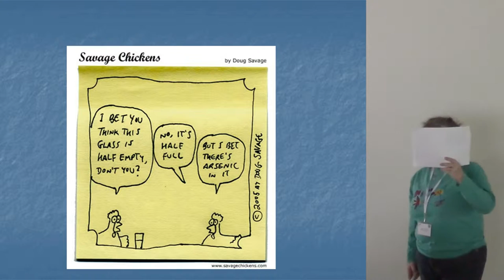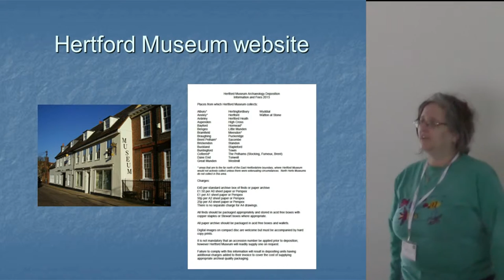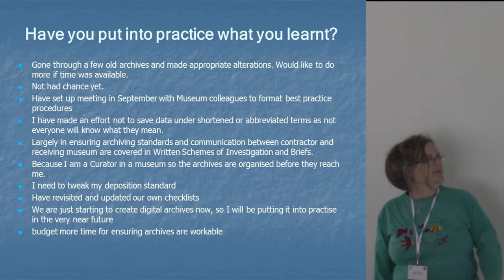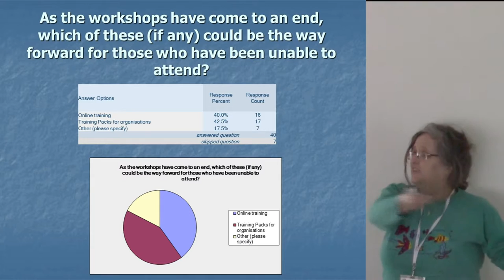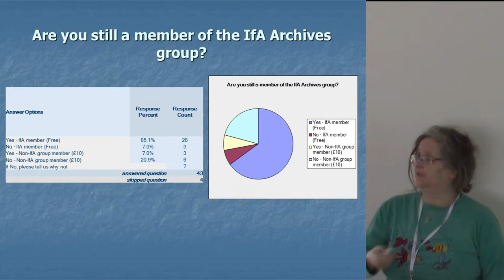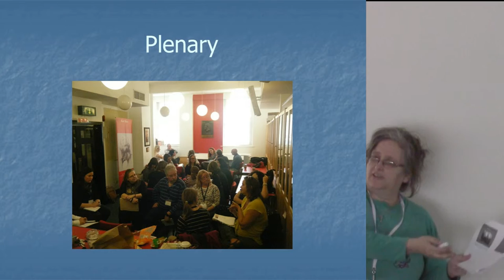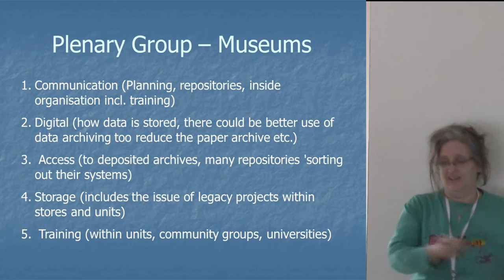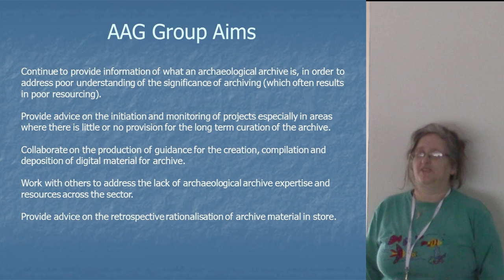A glass half empty?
The CIfA Archaeological Archives Group (AAG) has spent the last two years holding Good Practice Workshops across England and Wales so that we could gauge the present knowledge amongst those working in archaeological archives, and to raise awareness of some of the problems facing archive workers. These workshops came to a close in July of 2014, and a plenary session was held in September 2014 to look at the results and to try to ascertain where the future of archives lies. This involved all the interested parties - Planning Archaeologists, Consultants, Contractors, Academics, Museums and Community Archaeologists. We looked at the issues that those who are involved with archiving felt were important and came up, after discussions, with the top five issues that we thought the AAG could realistically tackle.

This paper will look at what was learnt from the workshops, whether those who attended will use this knowledge in the future, and what the future might hold for archaeological archives. The AAG feels, as this session suggests, that as the situation stands we could be heading for a bleak future. I aim to show that, by working together, the future is one where the glass is in fact half full.
Helen Parslow, Albion Archaeology and CIfA Archaeological Archives Group